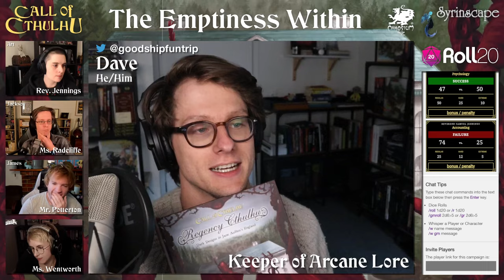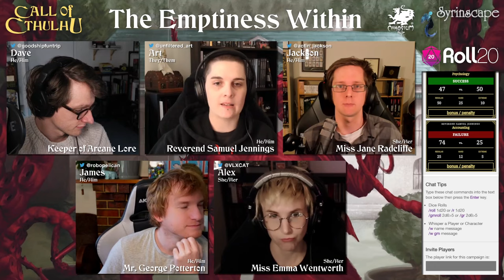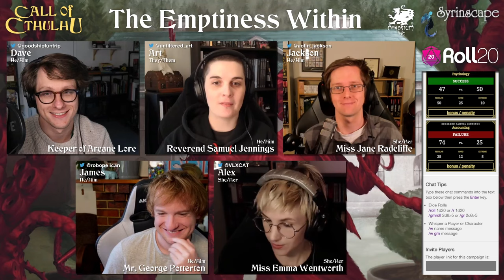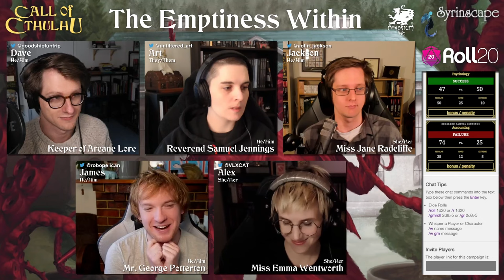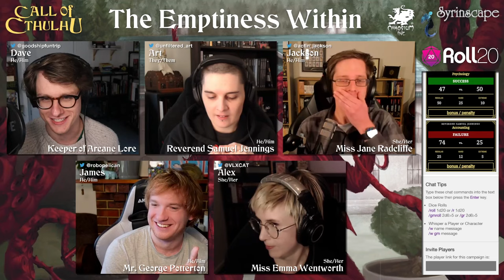Episode 08 - The Emptiness Within | Regency Cthulhu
The Stream of Chaos is playing Regency Cthulhu.

In this episode, our investigators peer into the dreams of slumbering citizens!

If you want to join us live, we stream each Friday